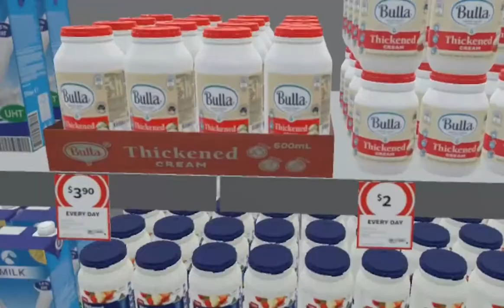Bulla Dairy Foods - Thank You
Celebrating our journey and work with Bulla Dairy Foods